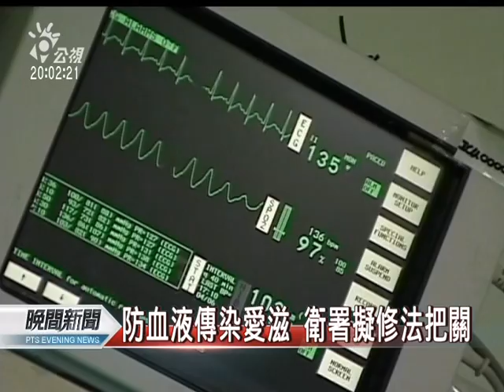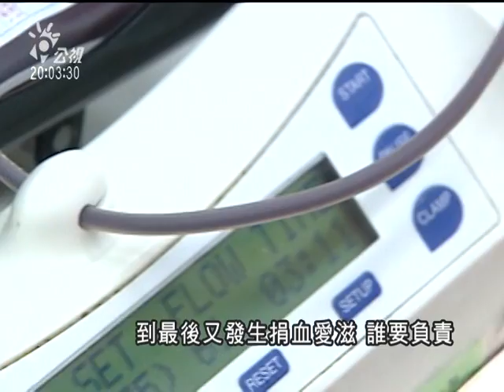20110905 公視晚間新聞 防血液傳染愛滋 衛署擬修法把關